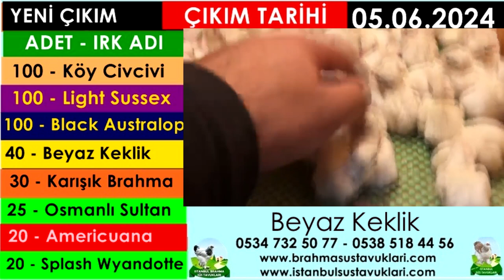Yeni Çıkım 05.06.2024 - Beyaz Keklik, Karışık Brahma